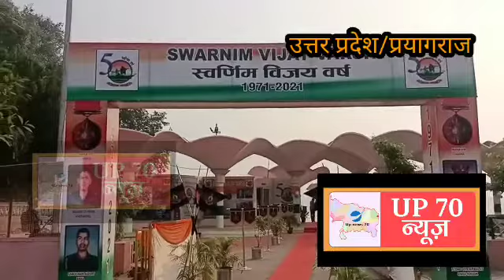स्वर्णिम विजय मशाल यात्रा को सेना ने दी भावपूर्ण श्रद्धांजलि कल होगी दिल्ली रवाना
प्रयागराज में 1971 के स्वर्णिम विजय वर्ष का प्रतीक चिन्ह के रूप में आई विजय मशाल का आखिरी दिन था, कल यह मशाल दिल्ली के लिए रवाना कर दी जाएगी। जिसके चलते आज प्रयागराज के सरस्वती घाट में सेना द्वारा रंगारंग कार्यक्रम का प्रस्तुतीकरण किया गया। इस कार्यक्रम में सेना द्वारा जहां एक और बैंड और ऑर्केस्ट्रा के सहायता से आए हुए लोगों का मन मोह लिया गय,  वही नेशनल कैडेट कोर की महिला प्रकोष्ठ की कैडेट्स द्वारा गायन और देहरी नृत्य द्वारा दर्शकों का मन मोह लिया गया। आर्मी पब्लिक स्कूल के बच्चों द्वारा देशभक्ति के गीत से जहां 1971 के युद्ध में शामिल हुए पूर्व सैन्य अधिकारियों का मन मोह लिया गया, वही 39 गोरखा रेजीमेंट के जवानों द्वारा खुकरी डांस कर आए हुए लोगों में एक रोमांच पैदा कर दिया।

 इस विषय में जानकारी देते हुए एयर कमोडोर सुनील गंगाखेड़कर जनसंपर्क अधिकारी मिनिस्ट्री ऑफ डिफेंस द्वारा जानकारी देते हुए बताया गया कि इस कार्यक्रम के मुख्य अतिथि के रूप में  अति विशिष्ट सेवा मेडल विशिष्ठ सेवा मेडल मध्य वायु कमान के कमांडिंग ऑफिसर एओसी इन सी आर0जे0 डकवर्थ रहे। कार्यक्रम की छंटा काफी अदभुत और निराली रही और इस कार्यक्रम का मुख्य आकर्षण सेना, बोर्ड क्लब, और जल पुलिस के जवानों द्वारा पानी के अंदर बनाए गए वाटर पिरामिड रहा। विजय मशाल को पानी के रास्ते सरस्वती घाट तक लाया गया जहां जीओसी पूर्वी उत्तर प्रदेश मध्य प्रदेश सब एरिया डिवीजन द्वारा मुख्य अतिथि को मशाल सौंपी गई।